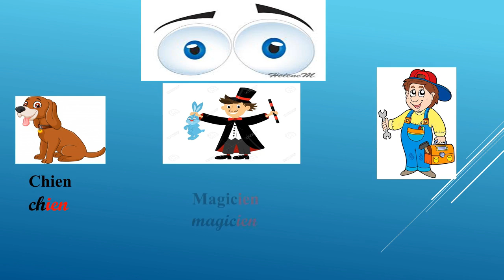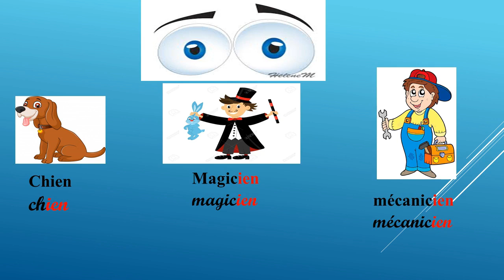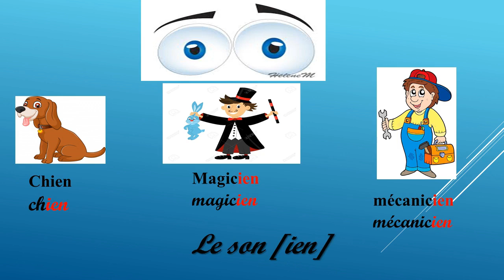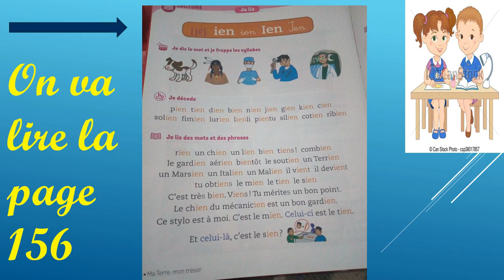Le son (ien) : P. Fatima Zahra Dahbi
Leçon le son "ien" destinée aux élèves de 1 A.E.P